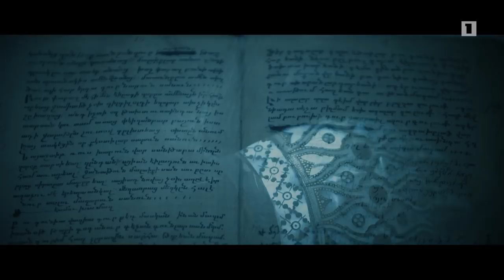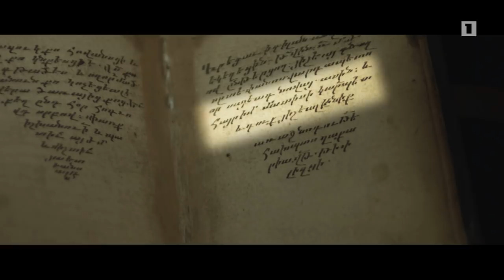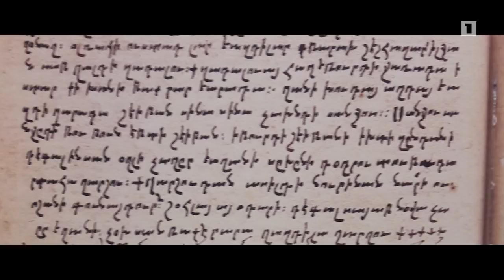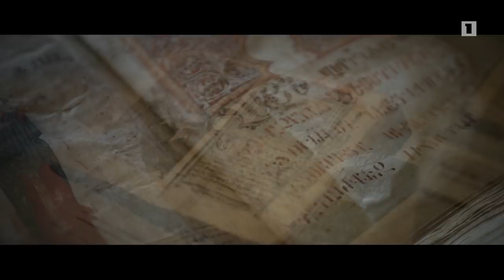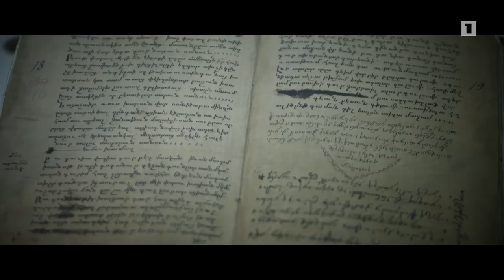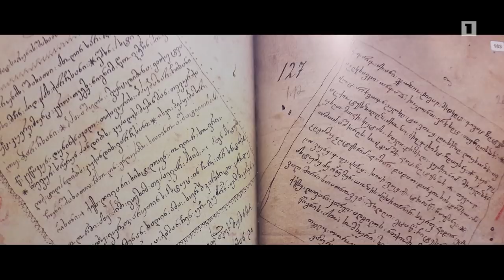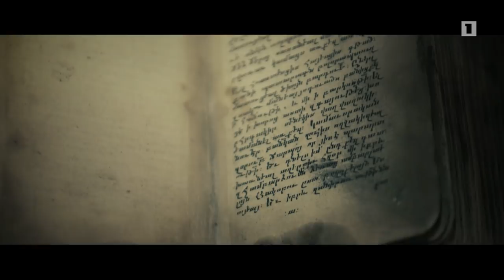Փ/Ֆ «Սայաթ-Նովա» | Documentary: Sayat-Nova